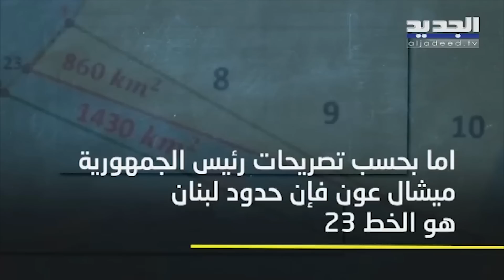برسالة خطـ يـ رة إلى هوكشتاين حـ ز ب الله يقلب المعادلة ويـ ـهد د بضـ ر ب سفينة انيرجين باور karish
في خضمّ الخـ لا فات الدائرة بين لبنان والعـ د و الإسرائيلي حول حقل كاريش، والترقب الحاصل إثر زيارة الوسيط الامريكي في مفاوضات الترسيم آموس هوكشتاين، كشفت مصادر دبلوماسية لصحيفة الراي الكويتية، عن رسالة وجهها الحـ ز ب لهوكشتاين عبر اللواء عباس ابراهيم.